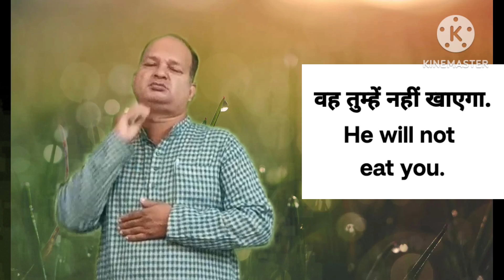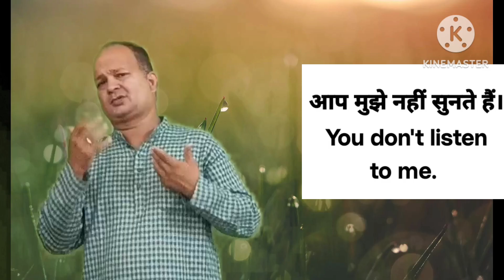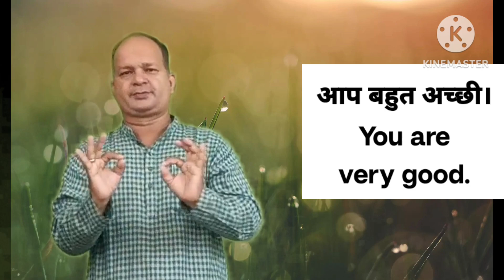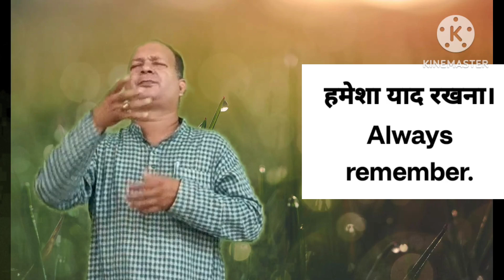Hindi india sign language 558( sentence-7)